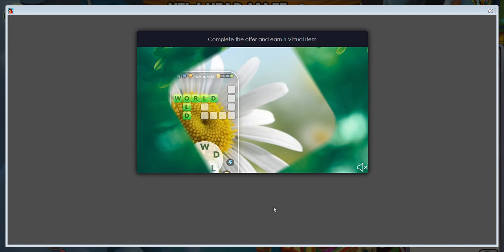New Year Maze Won Dragon😁